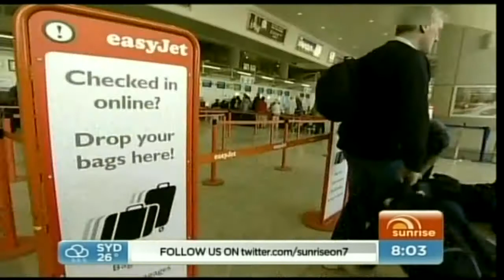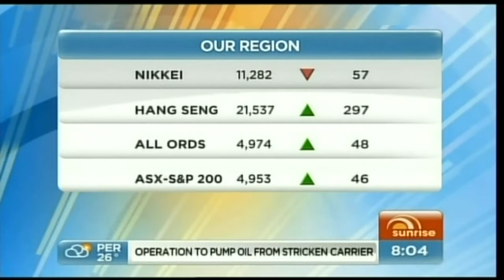News ◇ Blooper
RIP Flaming Shot Fails